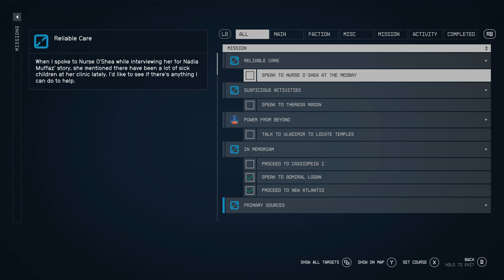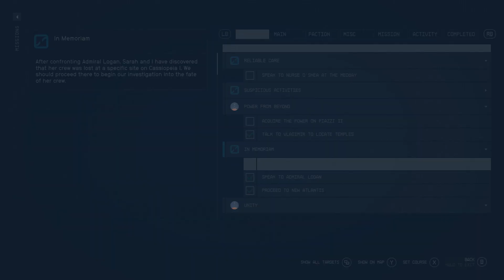In Memoriam Searching for Clues | Starfield Let's Play Series | EP 50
Starting a let's play series in Starfield as a Xenobiologist stuck on a moon mining for credits. Follow Archer's journey as she discovers the universe and tries to uncover the mysteries of the artifact as a member of the Constellation.

In the year 2330, humanity has ventured beyond our solar system, settling on new planets, and living as a spacefaring people. You will join Constellation – the last group of space explorers seeking rare artifacts throughout the galaxy – and navigate the vast expanse of space in Bethesda Game Studios’ biggest and most ambitious game.

TITLE: Starfield
GENRE: RPG
DEVELOPER: Bethesda Game Studios
PUBLISHER: Bethesda Softworks
FRANCHISE: Starfield
RELEASE DATE: Sep 5, 2023